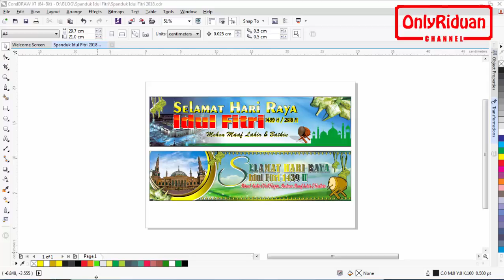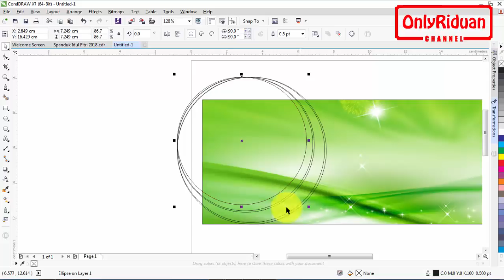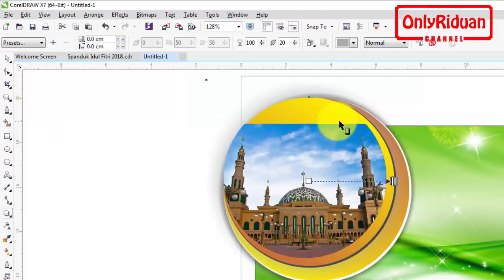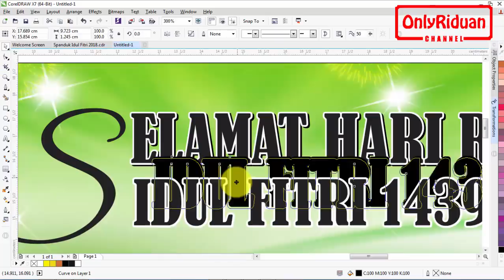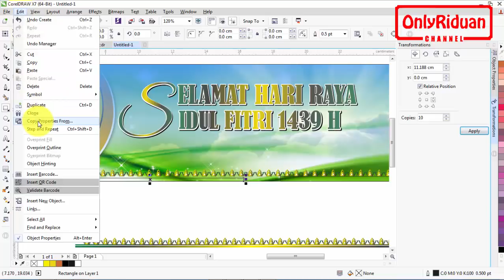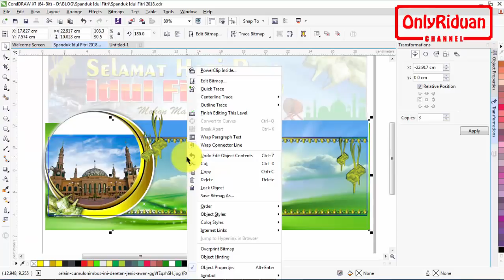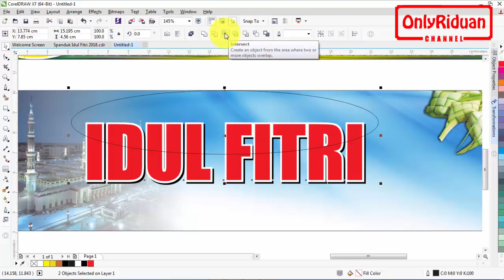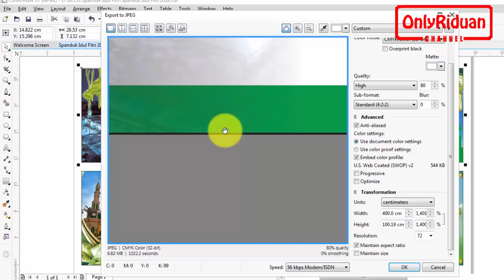Desain Spanduk Hari Raya Idul Fitri dengan CorelDRAW - Tutorial CorelDRAW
Tutorial Coreldraw Desain Spanduk Hari Raya Idul Fitri dengan Coreldraw. Dijelaskan secara detail dengan bahasa Indonesia yang mudah dipahami.

Semoga Bermanfaat